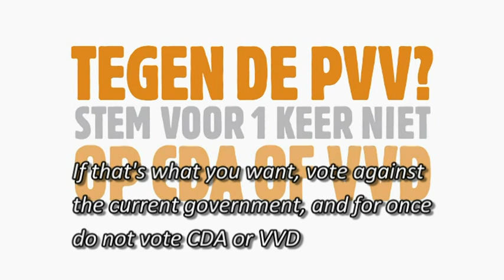Anti-Wilders (PVV) ad for Dutch regional elections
With subtitles

It's sickening to see children parrotting statements like the ones made by Geert Wilders and his ilk. And while I do object to children being used that way, the fact remains that if the statements hadn't been there to start with there would have been nothing to parrot in the first place. And let's not forget that.

Time to get lost, Geert. You can't even solve the problems you invented yourself.

You should feel offended by this ad. But ask yourself why. Would you feel offended if you saw a short video clip with children reciting Martin Luther King's speech in which he said "I had a dream"? Would you be offended if you saw a video clip with children making the statement "We hold these truths to be self-evident, that all [humans] are created equal"? So don't tell me you're offended by the fact that a few child actors were used to illustrate how disgusting Wilder's vile statements are by putting those statements into the mouths of children. Ask yourself whether you really want children to grow up in an environment in which there is an unspoken assumption that it is ok to say things like that about fellow human beings.